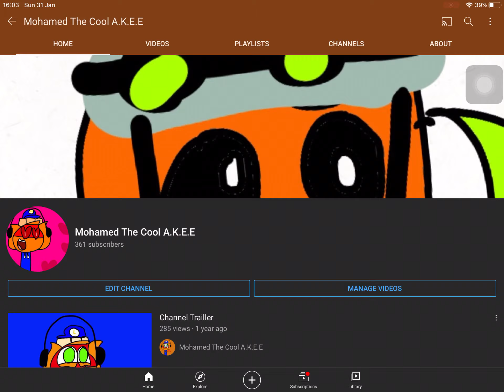My Profile Pic For February